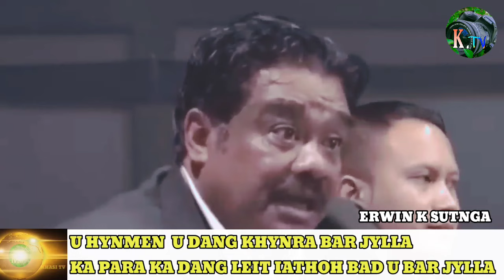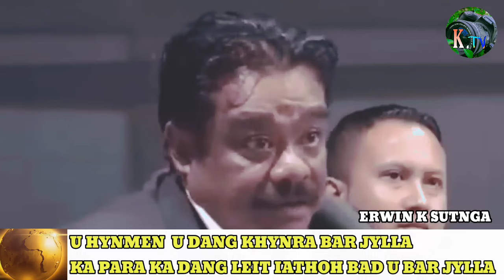Sngap Ong Kumno Une U RANGBAH Ia Ki Khasi || ERWIN K SUTNGA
education video
Explaination video